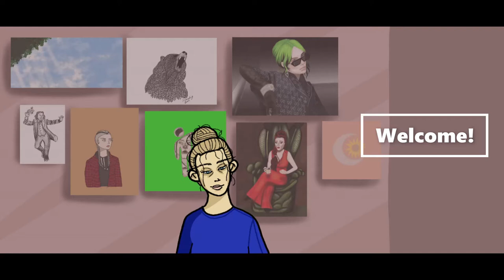Painting BE x Takashi Murakami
Here is the painting that came from the first drawing from my last video. Some of this was a last minute decision and I think it turned out for the better. I'm pretty proud of this one. It's not my favorite by any means, but I am pretty fond of it. I think she turned out pretty well! And I'll be back with coffee Hank Williams!